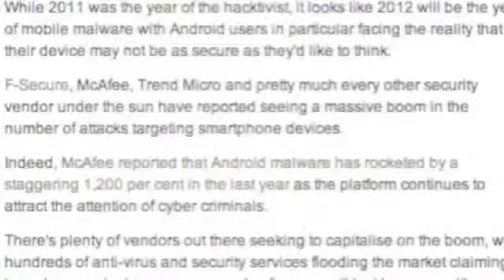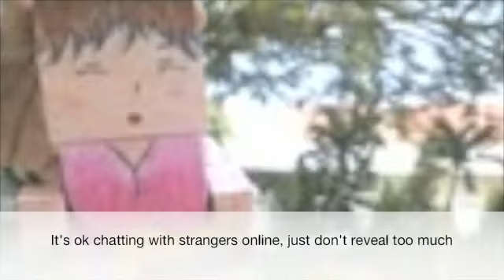Cyberwellness Newsflash (Sigh-berg)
This is a Cyberwellness ed video me and some friends made last year during October as part of a workshop, directed and edited by me (: Disclaimer: we do not own Hunger Games, Percy Jackson, Frankenstein, Twilight or Super4orce. The cube models were some of our fellow schoolmates' art assignments! made on imovie